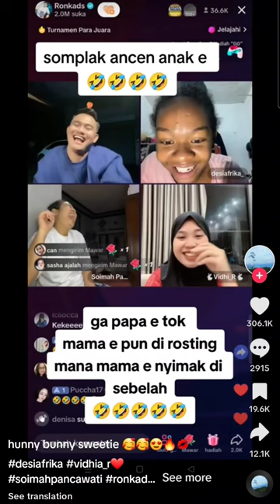November 16, 2023